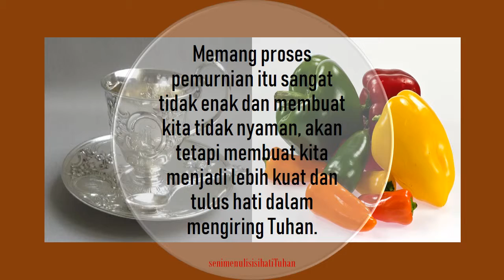7 PEMBENTUKAN PROSES